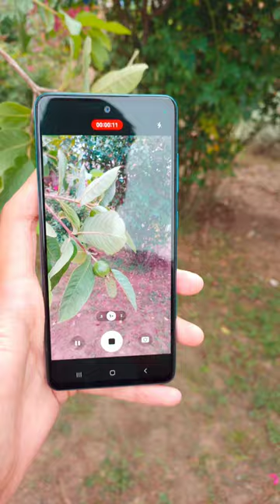Samsung a52 camera test | Full review 🔥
Samsung a52

a52 camera